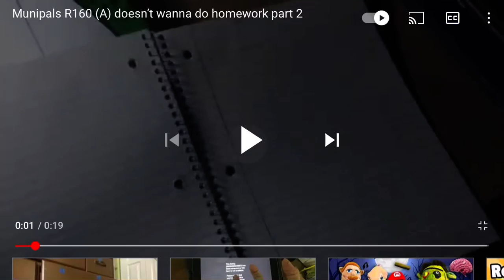Lol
This is MTA R trains Video